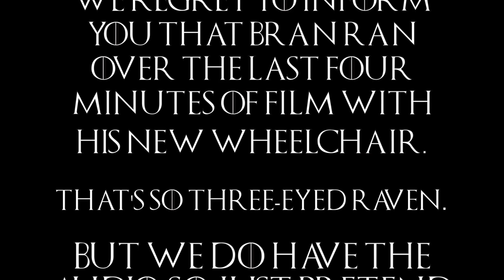Drag Queens' Top 5 moments: Game of Thrones Season 8 Ep 4 "The Last of the Starks - OMG! GoT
Welcome to Episode 4 of OMG! GoT: A Game of Thrones Review, in which host Alexis Bevels and a special guest review their top 5 favorite moments from every episode of the final season! This week we have TWO special guests: Auntie Heroine & Connor Konz!

Fb: Alexis Bevels, Auntie Heroine, Connor Konz

Filmed in front of a live studio audience at @ElixirLounge!

Shot by @nintendoboyds
Edits by @dixielynncartwright